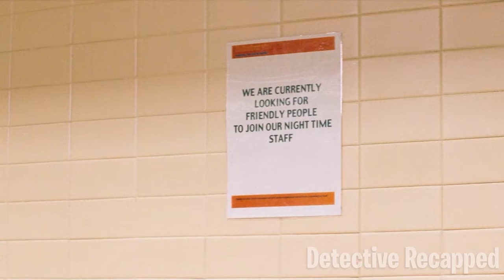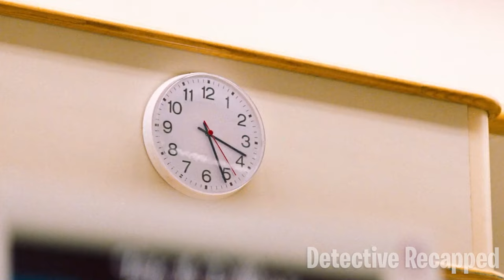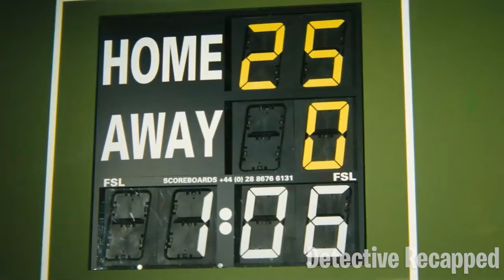Man Pauses Time So He Can Appreciate The Female Body